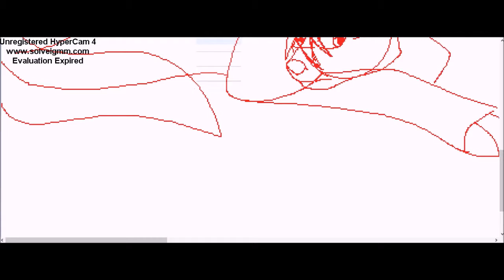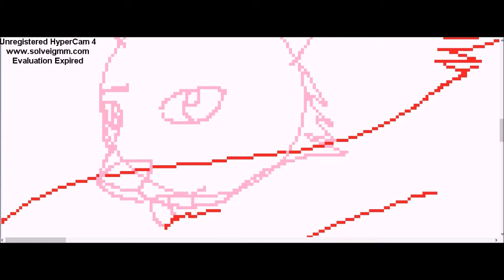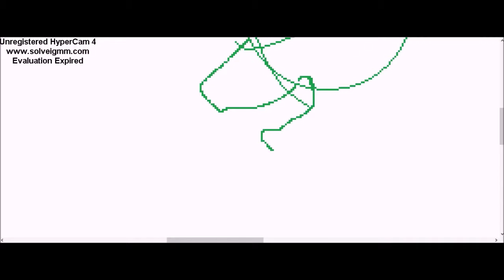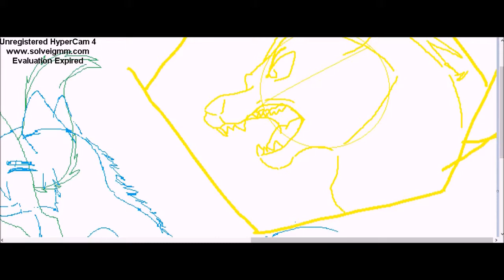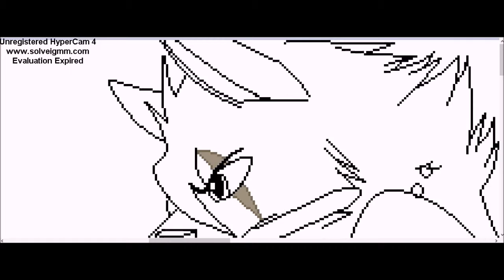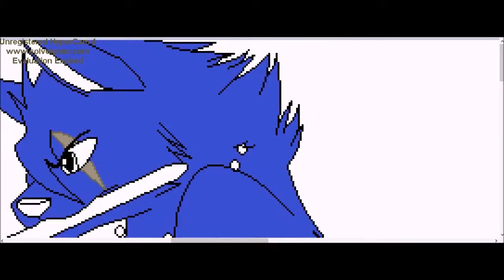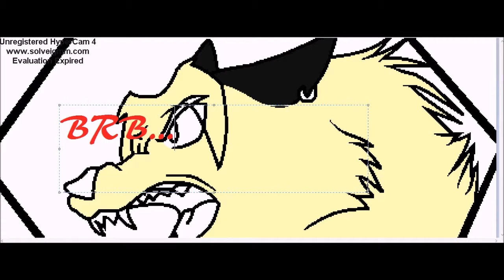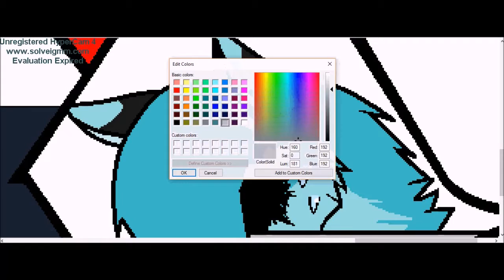KLK: The Aftermath